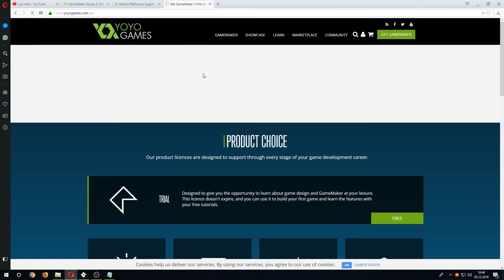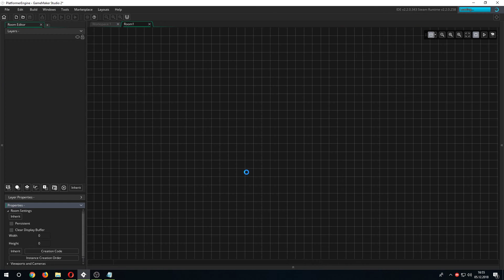🔴PlatformerSeries #1 Setup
📜 Udemy (See youtube about page for max discount)